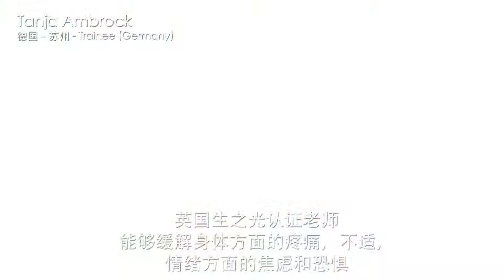Birthlight in Shanghai - China - Perinatal Yoga Part 1 & 2 with Jane Collins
Summary of a Birthlight Perinatal yoga courses given by Jane Collins in Shanghai Feb. 2015 organised by Grace Zhou
A big thanks to Sebastian, Key and Yanyu @ NYSH.tv for making this video.